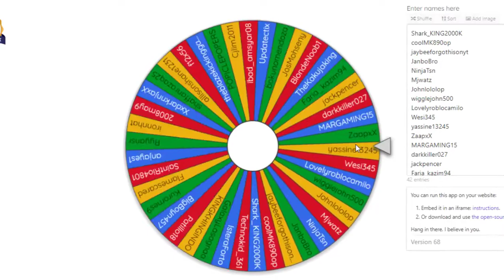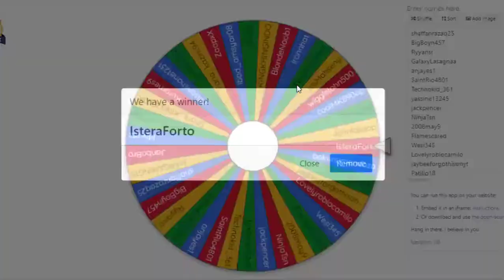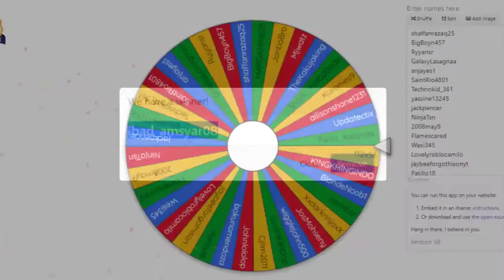Square Piece Giveaway Results! 10 WINNERS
I create ROBLOX & other gaming videos for entertainment
Right now It's pretty new because I decided to restart
Hopefully going to make some new videos soon.

Track: Kodak Black - MoshPit (feat. Juice WRLD) [Instrumental]

ROBLOX - Vasmery